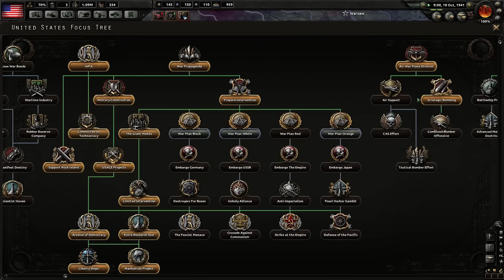Hearts of Iron 4 - USA Isolationist Part 10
I devised an interesting mechanic for my Hearts of Iron 4 USA playthrough... Complete Non-Interventionist Isolationist America! I will remain as a Democracy and stay out of ALL direct conflicts unless attacked and I will not join or create a Faction! All Wars will only be fought by proxy. My Volunteer Forces will conquer the world and their bullets will blot out the sun!